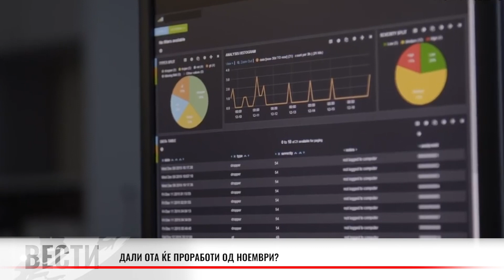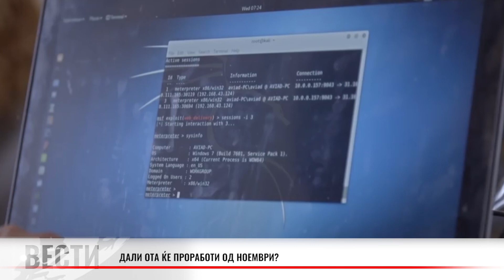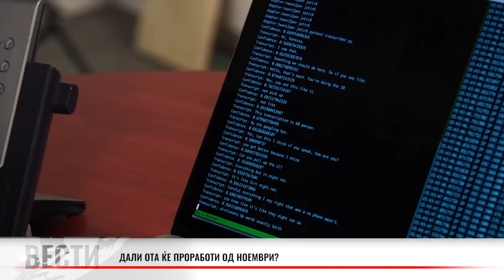Дали ОТА ќе проработи од ноември?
Дали новата Оперативно техничка агенција ќе проработи од ноември како што беше најавено, зависи од Собранието – брифираат извори во безбедносните служби. Легислативата за новото тело кое ќе ја замени УБК во делот на прислушувањето беше донесена во април годинава, а сега се чека народните избраници да го изберат директорот. Според новиот закон, директорот ќе се бира со 2/3 мнозинство гласови, а агенцијата ќе има сопствен буџет.